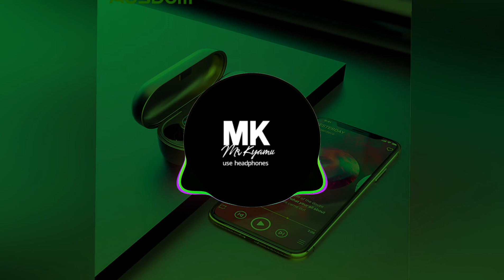Tere_Bina___Agar_Tum_Sath_Ho_(8D_AUDIO)___Unplugged_Cover___Digvijay_Singh_Pariyar___8D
tum saath ho,
tum saath ho jab apne,
tum sath hote agar,
tum saath ho ya naho kya fark hai,
tum saath ho remix,
tum sath ho ya na ho kya fark hai wp status,
tum saath ho ringtone,
tum saath ho x can we kiss forever status,
tum saath ho x,
tum saath ho x can we kiss forever whatsapp status,
tum saath ho x can we kiss forever ringtone,
tum saath ho x can we kiss forever lyrics,
tum saath ho x can we kiss forever song,
tum saath ho ya naho kya fark hai ringtone,
tum saath ho ya naho kya fark hai remix,
tum saath ho ya naho kya fark hai male
tum saath ho tik tok,
tum sath ho to agar,
tum sath ho to mujhe kya kami hai status,
tum saath ho zindagi bhar tum mere sath ho,
tum saath ho zindagi song,
tum saath ho zindagi bhar ke liye karaoke,
tum saath ho zindagi bhar ke liye female version,
tum saath ho 16d,
tum saath ho 1 hour,
tum saath ho 10d,
tum saath ho 10 hours,
agar tum saath ho 12d,
mere sath tum ho episode 18,
mere sath tum ho episode 15,
mere sath tum ho episode 12,
agar tum saath ho 1 hour loop,
agar tum saath ho 1,
tum saath ho jab apne 1,
agar tum saath ho 1 minute,
agar tum saath ho 1 minute status,
mere sath tum ho 1,
tum saath ho 2020,
agar tum saath ho 2020,
mere sath tum ho episode 23,
mere sath tum ho episode 22,
mere sath tum ho episode 21,
mere sath tum ho episode 20,
mere sath tum ho episode 24,
mere sath tum ho 23,
agar tum saath ho 2,
tum saath ho jab apne 2,
2 gar tum saath ho,